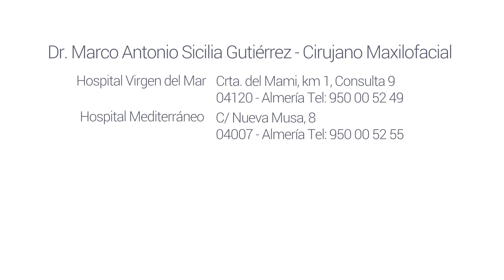¿Pueden ponerme un implante dental inmediatamente?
El Dr. Marco Antonio Sicilia Gutiérrez, cirujano maxilofacial con una gran experiencia en el tratamiento de las deformidades maxilofaciales, explica cuánto dura el tratamiento de implantes dentales, cómo se tienen que mantener y si un paciente puede tener un implante dental en el mismo momento que se retira un diente dañado.

¿Quieres saber más sobre implantes dentales?